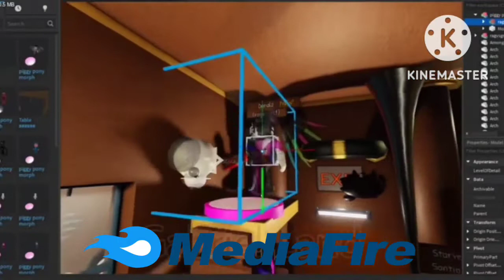fnf character test playground rainbow pigies apk mediafire